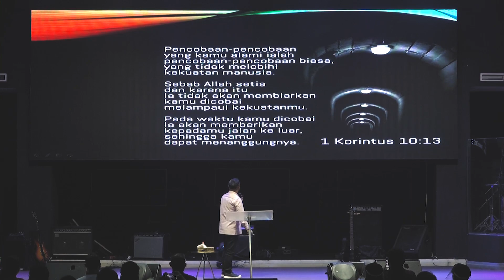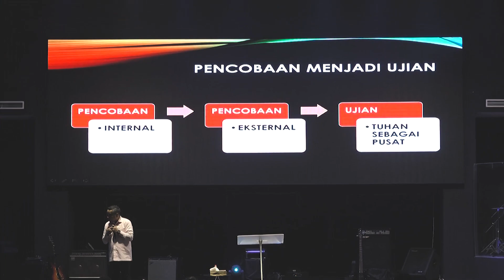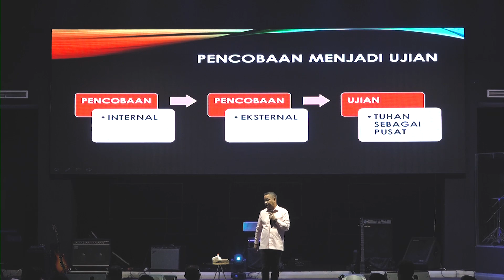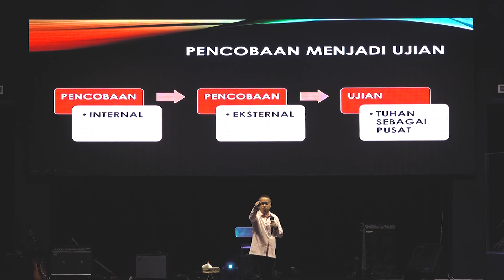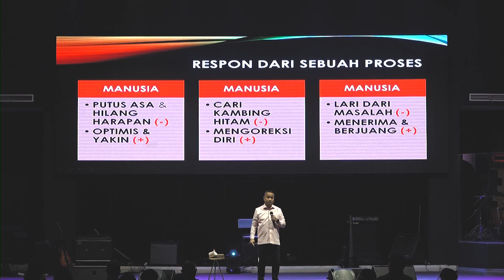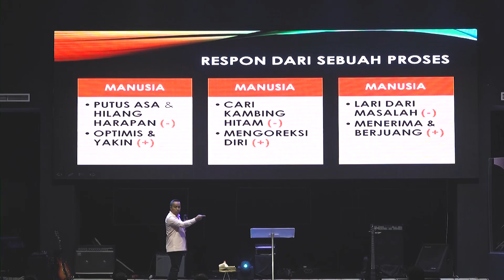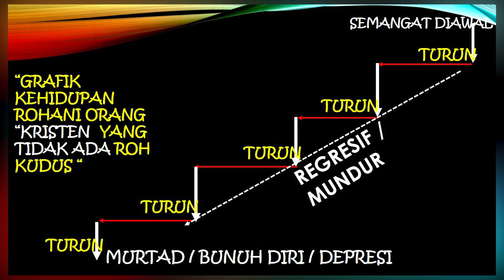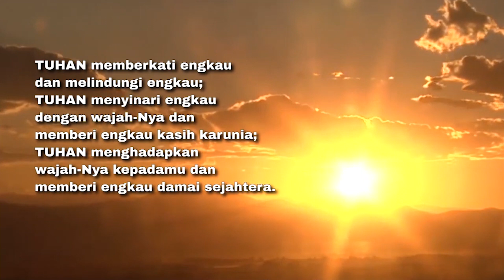Ibadah Online JCC: Pdt. Petra Fanggidae - Kuasa dari Pengharapan | Minggu 23 Agustus 2020 | 11 Siang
Ibadah Raya II Minggu JCC Cijantung jam 11.00 Siang

Worship Song :
0:35 - Engkaulah Perisaiku
5:37 - Kau Terlebih Besar

Gereja JCC Cijantung
Jalan Bengrah Nomor 7
(masuk dari seberang GOR Ciracas)
Cijantung, Jakarta Timur